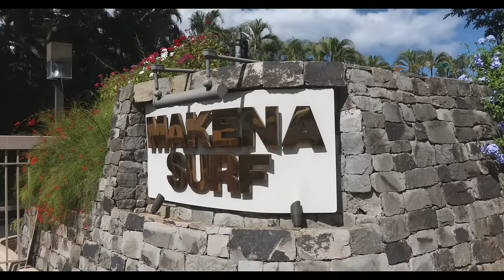Maui Vacation Beachfront Condo Makena-Surf G101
Makena Surf G101 is a beachfront condo located in the exclusive Makena of south Maui. This private gated property is well-known for its exceptional sunsets, swimming, sunning, and seasonal whale watching.

Enjoy this 2 bedroom / 2 bath ocean view condo that feels like a slice of heaven. Sit on the second-floor lanai (patio) and feel like you are on a cruise ship with only the ocean view in front of you!

This condo has central A/C, a tennis court, 2 king beds, the best appliances, and fine art adorns the walls that will make you feel at home.

Makena Surf Property Features:
Hot Tub
Paddle Tennis
King Bedding in all rooms
Workout Room
2 Large Pools - one Heated
Barbecue Pavilion
Free Parking

Interior Amenities:
Private Lanais (Patios)
Fully Equipped Kitchens
A/C
Cable TV
Free Wi-Fi
Luxury Linens
In Unit Washer / Dryer
Beach Towels
Beach Chairs
Cooler
Hair Dryer